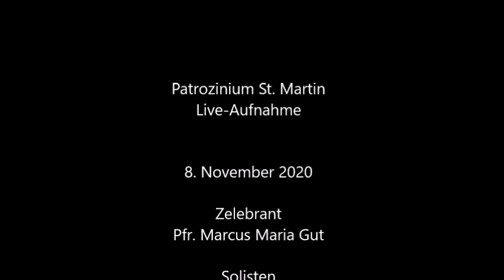Gottesdienst zum Patrozinium in St. Martin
Eucharistiefeier zum 32. Sonntag im Jahreskreis mit Patrozinium